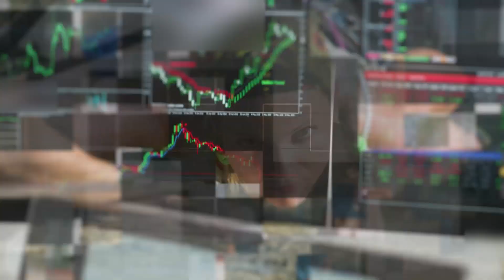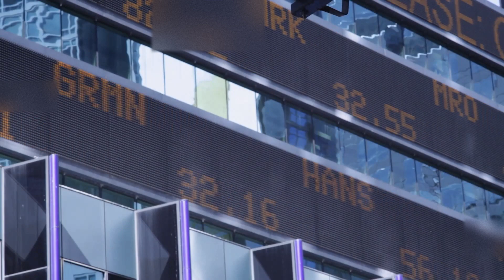Annuities Explained: What Are Annuities?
1. Watch my free training on how to protect & grow your wealth in retirement

Imagine being able to secure a steady stream of income that you cannot outlive, providing you with financial peace of mind as you navigate your golden years.

That’s the power of annuities - a reliable ally in your retirement journey, providing a safety net against the unpredictability of life.

But like any financial decision, investing in annuities requires a good understanding of the terrain.

In this video, we’ll decode the mysteries of this retirement income vehicle, uncovering its potentials and pitfalls, and helping you navigate your way to a comfortable retirement.

Summary

- Annuities are income contracts with various features, returns and rates determined by factors such as fees and interest.
- Evaluating annuity options involves considering the insurance company’s financial strength, fee structure, guarantees & riders.
- Annuities provide protection against market loss & tax deferral benefits while understanding withdrawal penalties is essential.

Demystifying Annuities: The Basics

Annuities, in their essence, are financial contracts, not investment accounts, that provide a reliable income stream for individuals nearing or already in retirement.

They are like a reliable old car, cruising along the retirement highway, offering you a steady pace of annuity payments regardless of the market bumps and curves along the way.

An annuity contract can be a valuable tool in securing your financial future.

From fixed to variable, immediate to deferred, annuities come in different makes and models, each with its unique features and benefits. One popular option is the immediate annuity, which offers:

The security of guaranteed income
The flexibility to manage principal access and distribution timing
The opportunity for tax-deferred growth of your savings.

However, comprehension of annuity basics is as significant as choosing the right vehicle when it comes to selecting the ideal fit for your retirement path.

Annuities as Income Contracts

Think of annuities as income contracts. They offer a fixed rate of return, similar to the steady pace of a reliable old car cruising along the highway.
A popular option among these is the deferred fixed annuity, a solid choice for retirement planning.

Annuities come in two varieties, immediate and deferred, each with its unique features and benefits. They include an income rider that provides a fixed income when the annuity begins, have a surrender period, and may offer some penalty-free liquidity up to 10% of the contract amount.

However, as with any financial product, grasping the tax implications of annuities, including the benefits of tax deferral and potential penalties for premature withdrawals, is necessary.

Types of Annuities

Just like cars come in different models, so do annuities. The two types of annuities are deferred and immediate. Deferred fixed annuities, for instance, accrue interest at a rate established by the insurer, which may be subject to change during the duration of the contract.

This type of annuity typically guarantees a minimum interest rate.
On the other hand, variable annuities are like sports cars of the annuity world. They offer potentially higher returns, but come with the risk of market volatility. And then, there are hybrid fixed-variable annuities, combining the best of both worlds.

Comprehending the different types of annuities, much like deciding between a sedan, an SUV, or a sports car, can assist you in choosing the one that best matches your retirement requirements.

Annuity Returns and Rates

The returns and rates of annuities are like the speed and fuel efficiency of a car, determined by a variety of factors including:

Interest rates
Deposit amount
Life expectancy
Fees
Policy options

These returns are “reset” annually, just like a car’s odometer at the start of a new trip, ensuring that any profits made during the year are locked in, potentially increasing the account value of your annuity.

Fluctuating rates can impact the fuel efficiency of a car, and similarly, they can have a direct effect on annuity returns.